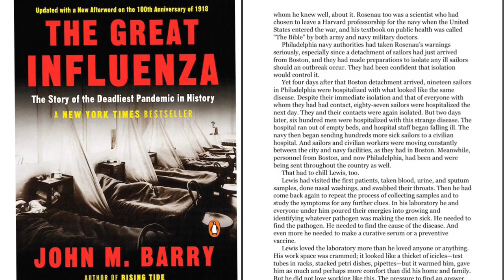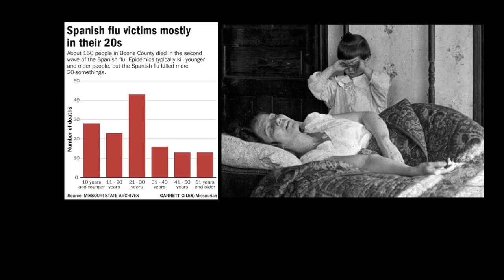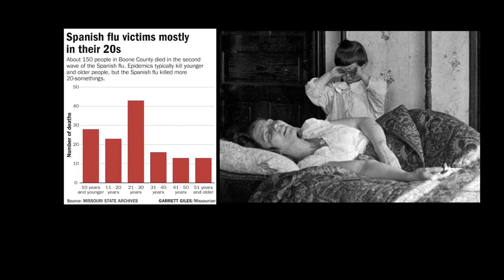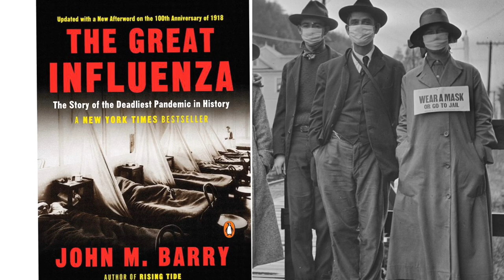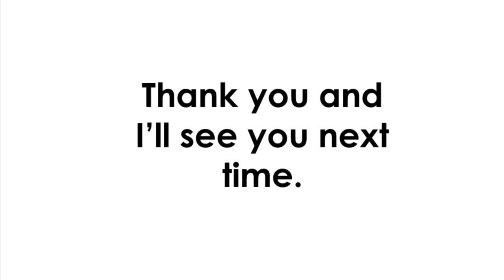THE GREAT INFLUENZA 🤧 1918 by JOHN. M BARRY | BAHASA INDONESIA 🇮🇩 |BEFORE WORLD WAR1 ~ INFLUENZA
Hello guys how are you doing?
I hope you all doing great 👍 today.
In this video I’m gonna show you a book called “The Great Influenza 🤧 The Story of Deadliest Pandemic in History. By John M. Barry.
And I’m make this video in Bahasa Indonesia.
I hope people can watch this video or read the book. If anyone need to read this book, i have bought the e-book , and I’m happy to share this information with you.

Thank You so much, please comment, share and like my video 📼